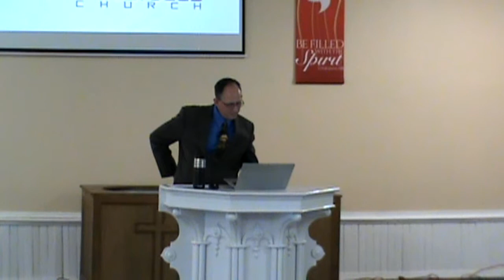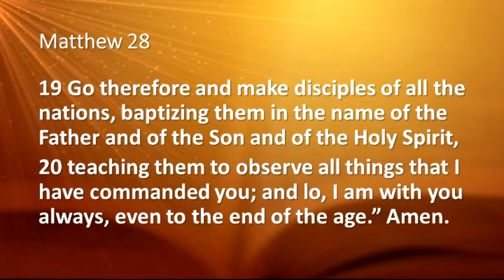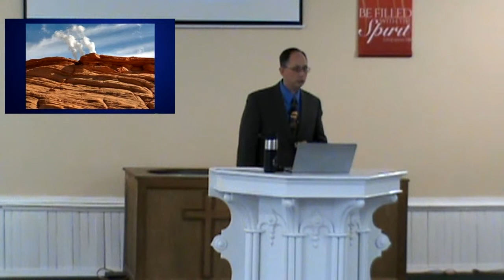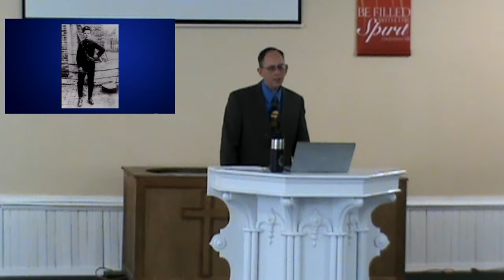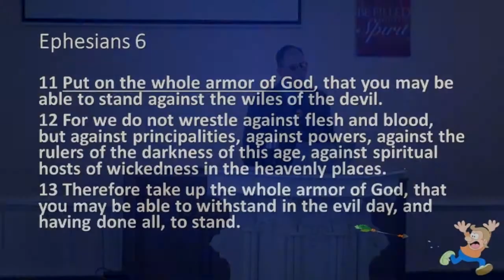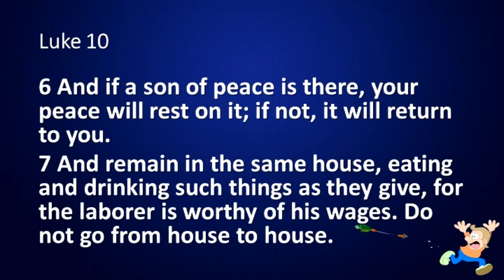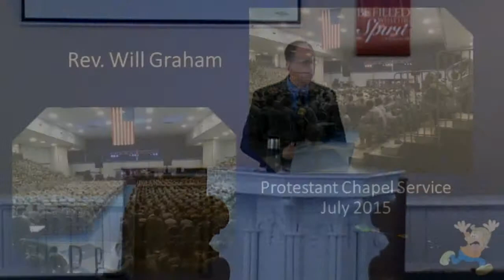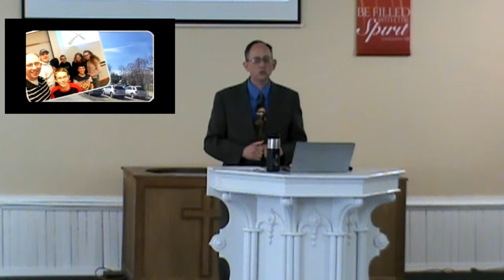Don't Shoot the Messenger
Speaker: Rev. Daniel Hamman